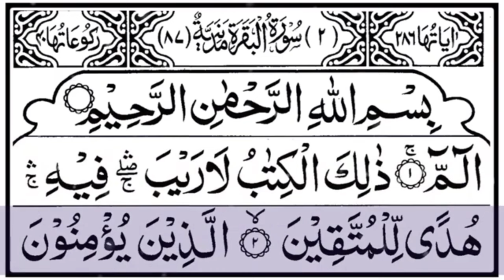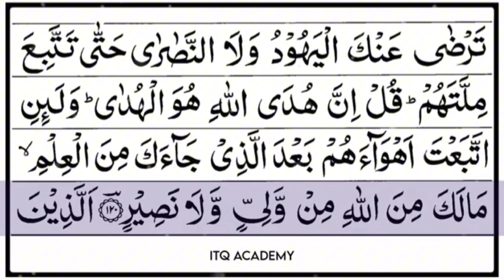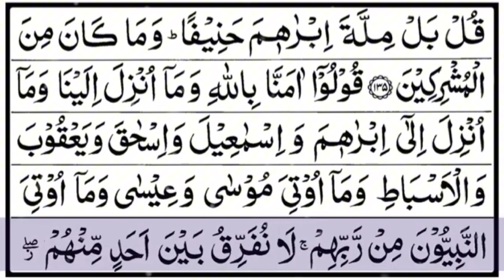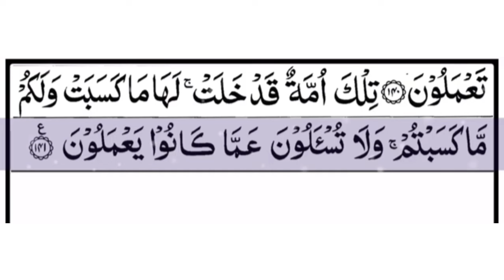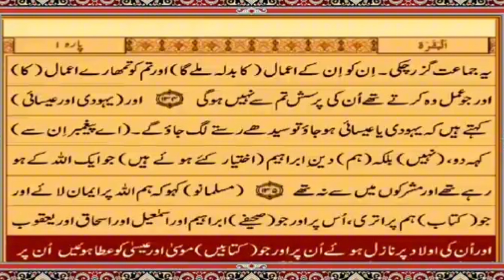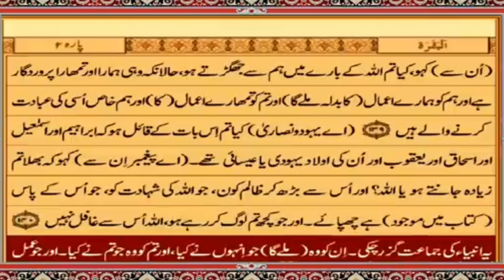( Para 1) SURAH AL-BAQARAH سورۃ البقرہ Tilawat with Urdu translation- Quran Recitation